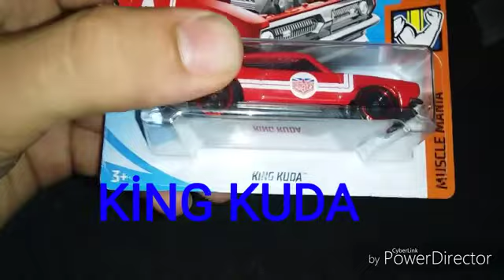25 Ocak 2020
Arabalar  güzel